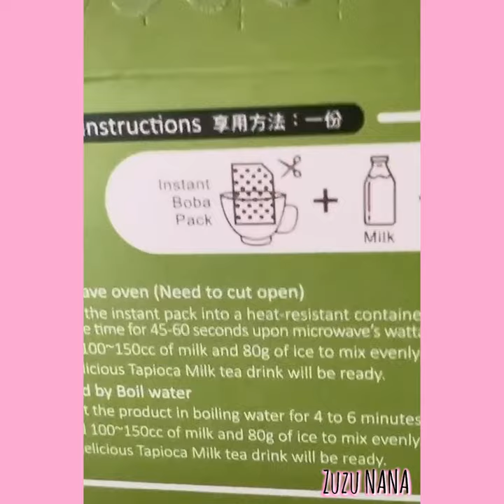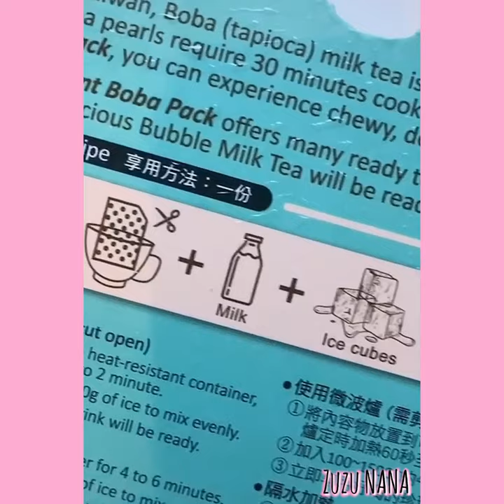🧋BUBBLE TEA Recipe Storytime | My pads Vs Stepdad 🐼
Hello people! Who loves BOBA? 🤚🤚🤚

🧋Bubble Tea Recipe & Storytime